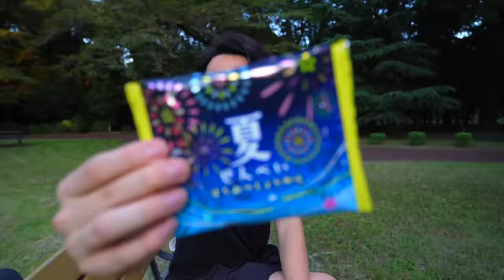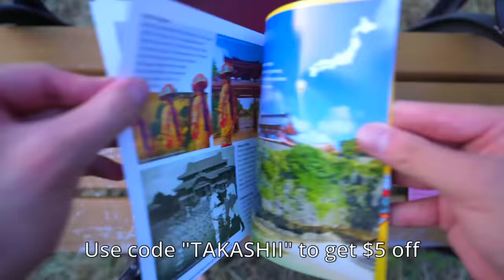What's it like Living in Japan with Tattoos?